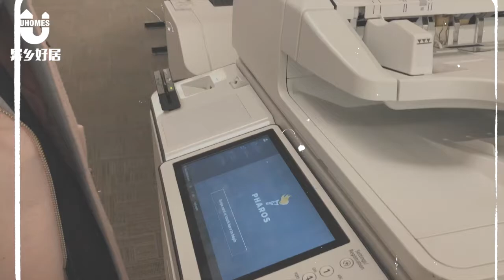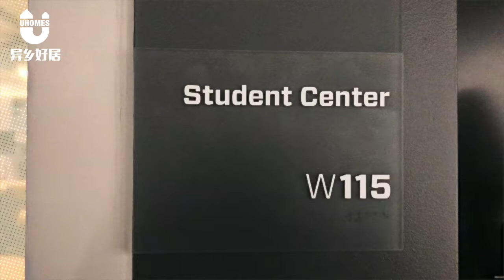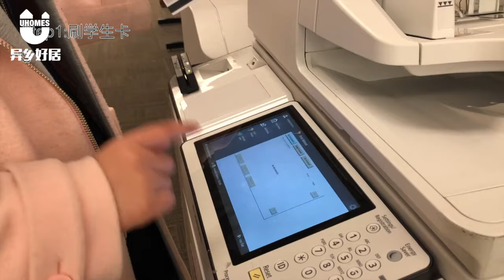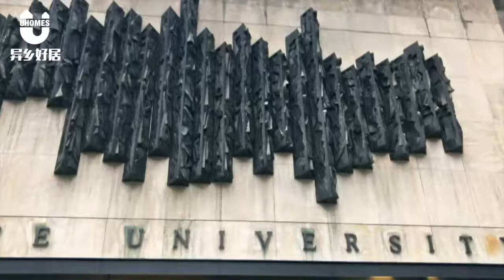「纽约留学VLOG」学姐带你逛Pace University